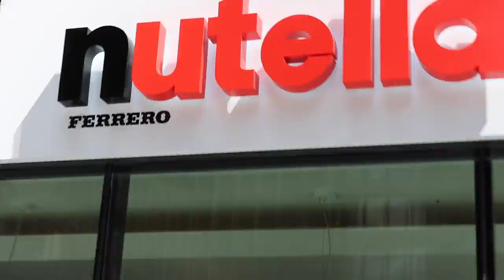THE WORLD'S FIRST NUTELLA CAFE!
Decided to "vlog" my day at the grand opening for the Nutella Cafe. This is it. lol.